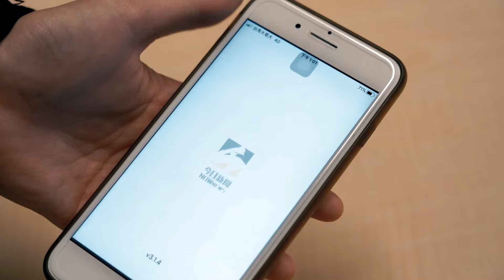北市行車糾紛！囂張賓士男拿斧頭嗆聲 狠砍騎士飆髒話：去告我啦｜NOWnews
5日上午10時許，台北市中正區金山南路一段，發生一起行車糾紛，當時24歲的龔姓男子，騎乘機車載著莊姓女子，行經該路口時，為閃避一台突然竄出的賓士車，瞄了賓士駕駛一眼，此舉疑似引起賓士車駕駛左姓男子不滿，於停等紅綠燈時，左男竟拿著斧頭與騎士龔男理論，還持斧頭攻擊對方頭部，事後龔男驗傷報警處理，警方已受理正持續追查中。